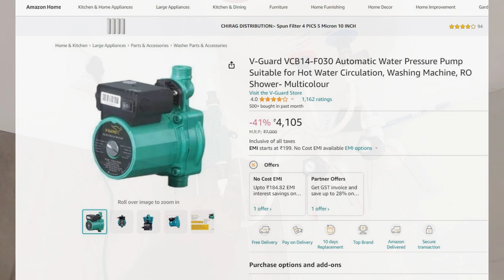Water Booster Pump | Water Pressure Pump | After 1 year Review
If you like this video, please show your support by giving it a thumbs up.

5 best water pressure booster pumps in 2020 reviews,water pressure pump,increase water pressure,water pressure booster pumps 2020
top 5 best water pressure booster pumps in 2023 reviews
water pressure booster pumps in 2023
water pressure booster pumps of 2023
VGuARD PRESSURE PUMP
Solution For Low Water Pressure

pressure switch,
pressure booster
 pumps
booster pumP
water pump installation with pressure tank
auto water pump
how to make high pressure pump
free energy water pump
water pressure pump
pressure pump for home
how to increase water pressure in home
pressure pump for bathroom
pressure pump
pani ka pressure kaise badhaye
booster pump for home water pressure
how to increase pressure in water pipe line
v guard pressure pump
water pressure low in house
increase water pressure in home
pressure booster pump for home
pressure motor for water tank

water pressure pump for house
booster pump
water tank pressure pump system
pressure pump for washing machine
tanki se pani ka pressure kaise badhaye
washing machine pressure pump
pani ki motor ka pressure kaise badhaye
low water pressure in house
how to increase water pressure in shower
water pressure booster
geyser water flow slow
pressure pump installation
tap me pani ka pressure kaise badhaye
water tank pressure increases
how to increase tap water pressure
increase water pressure without pump
how to make water pressure at home
pressure pump fitting
pressure water pump
how to increase water pressure
nal ka pressure kaise badhaye
water pump for home
bathroom me pani ka pressure kaise badhaye
increase pressure in water pipe
how to increase water pressure for washing machine
water pressure booster pump
automatic pressure pump
how to install pressure pump to water tank
pani ka pressure
pani ki tanki ka pressure kaise badhaye
pressure motor
bathroom pressure pump
v guard vcb14-f030 automatic water pressure pump
pressure booster pump